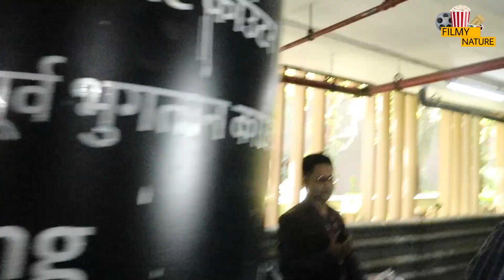Ram Pothineni Behaved Shockingly With The Media At Mumbai Airport, Ram Won Everyone's Heart